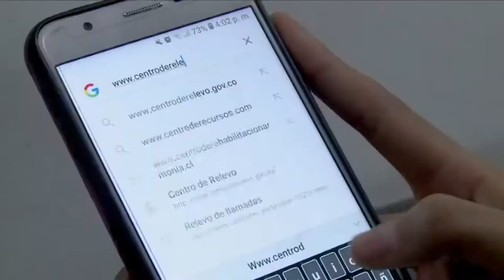'Atendido por su propietario', primera serie web incluyente | MásTICMejorPaísTV C6 N6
Descubre cómo nació 'Atendido por su propietario', la primera serie web incluyente creada para mostrar las diferentes situaciones que afrontan las personas con dispacidad.